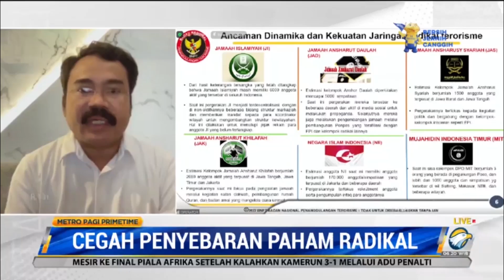Cegah Penyebaran Paham Radikal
Penyebaran paham kelompok Negara Islam Indonesia (NII) di Kabupaten Garut, Jawa Barat, mulai mengkhawatirkan. Penyebaran paham ini bahkan disebut menyebar hampir di seluruh kecamatan. Mengapa penyebaran radikalisme di Indonesia masih terus masif terjadi?